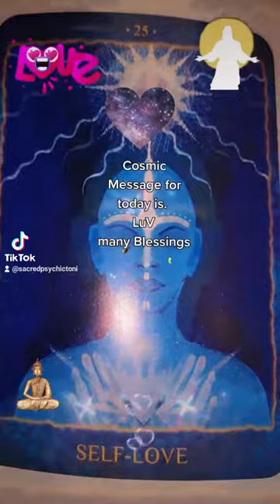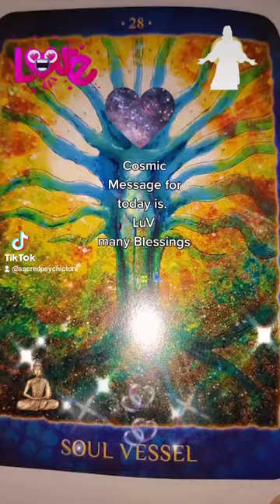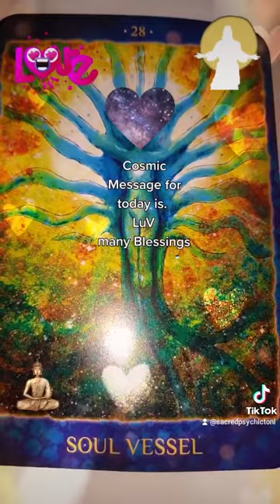Self LuV Message 💓